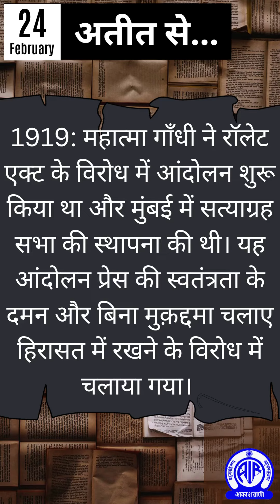Ateet Se (अतीत से...) II 24th February 2023 || Important Happenings on this day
अतीत से...

अतीत से...
24 फरवरी 2023

1919: महात्मा गाँधी ने  राॅलेट एक्ट के विरोध में आंदोलन शुरू किया था और मुंबई में सत्याग्रह सभा की स्थापना की थी। यह आंदोलन प्रेस की स्वतंत्रता के दमन और बिना मुक़द्दमा चलाए हिरासत में रखने के विरोध में चलाया गया।
1924: प्रसिद्ध पार्श्वगायक और फ़िल्म अभिनेता  तलत महमूद का जन्म हुआ था। उन्होंने ग़ज़ल गायक के रूप में बहुत ख्याति प्राप्त की थी।
1939: मशहूर अभिनेता और निर्माता निर्देशक जॉय मुखर्जी का जन्म हुआ था। उनकी मुख्य फ़िल्में है 'लव इन शिमला', 'लव इन टोक्यो', 'फिर वही दिल लाया हूँ', 'शागिर्द', 'दिल चाहता है', 'छलिया बाबू' आदि।
1944: केन्द्रीय उत्पाद शुल्क तथा नमक क़ानून बनाया गया था। केन्द्रीय उत्पाद शुल्क दिवस प्रत्येक वर्ष '24 फ़रवरी' को मनाया जाता है।
1986: भरतनाट्यम की प्रसिद्ध नृत्यांगना रुक्मिणी देवी अरुंडेल का निधन हुआ था।
2011: भारतीय शिक्षा शास्री, अमर चित्रकथा के संस्थापक अनंत पै का निधन हुआ था।
2018: बॉलीवुड की महान अभिनेत्री श्रीदेवी का निधन हुआ था।